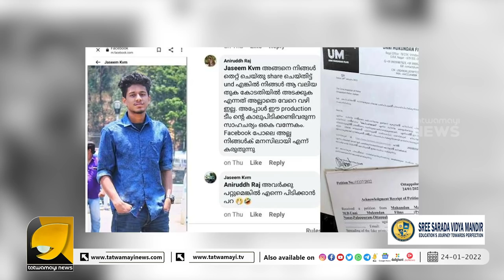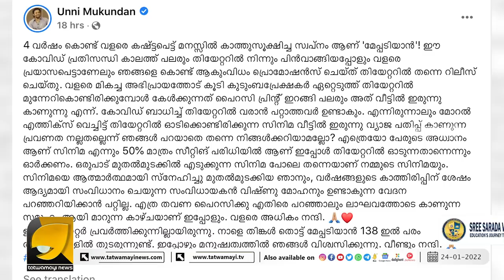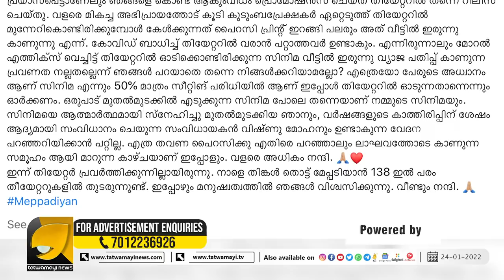മേപ്പടിയാനെ തകർക്കാൻ നോക്കിയ സുഡാപ്പിയെ അടപടലം പൂട്ടി ഉണ്ണിമുകുന്ദൻ | UNNIMUKUNDAN